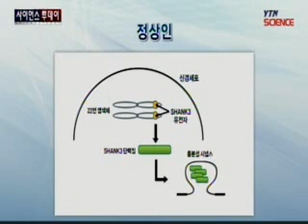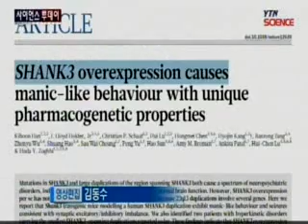조울증, 유전자 표적 치료 길 열어